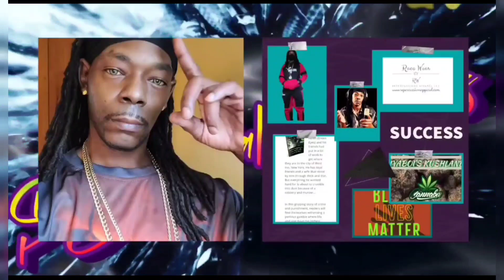Leave The Matrix | Modern Women Are Doomed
Modern women are still ignoring the valuable information that has been and still is represented to them. Modern men has also contributed to the damage that's been done to the dating market. @byKevinSamuels @JustPearlyThings @JustPearlTalk